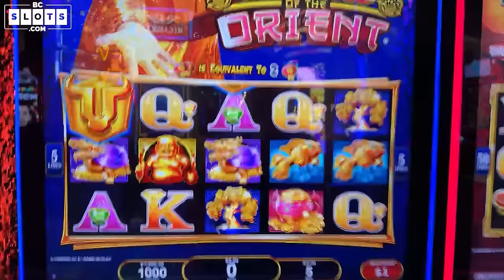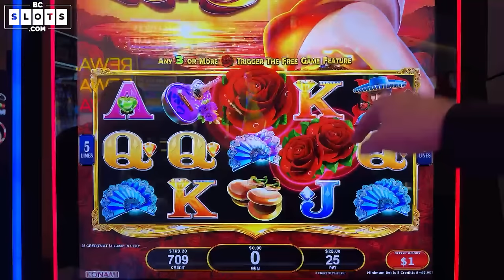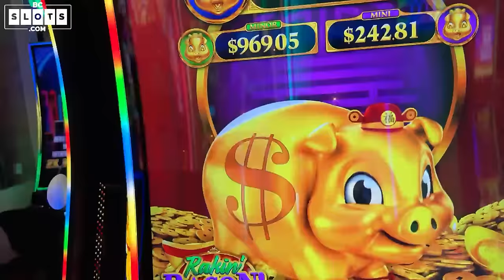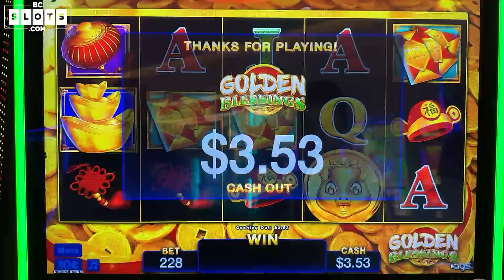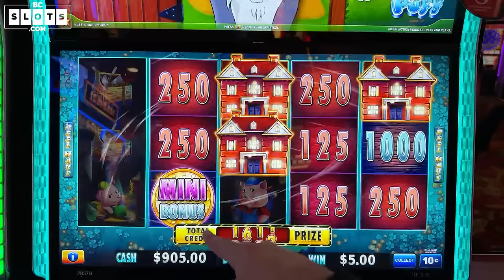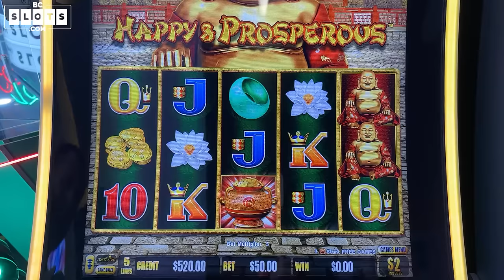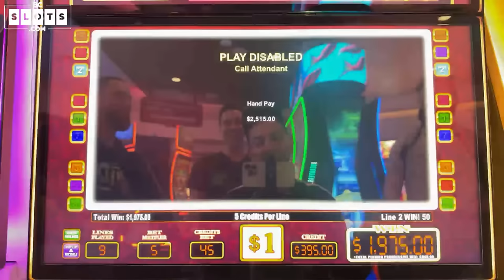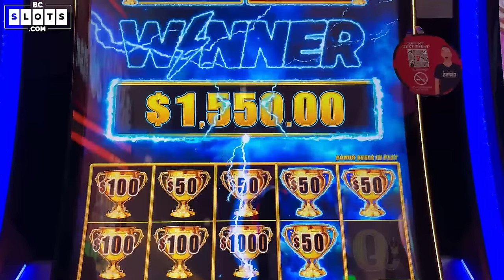🔴 LIVE +$15,000 in JACKPOTS at Plaza Las Vegas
Okay so I might be a bit bullheaded with these bets tonight... See you at 5pm PST/8pm EST!

Always so Refreshing to be at our Smokefree Sponsor, Plaza Hotel & Casino in the Brian Christopher Slots at Plaza room!

- Producers: Hulia H, Kim M, Segir, Stephanie M.
- Associate Producers: Cason K, Lisa, Jeremy L, Rachel R, Janet C, John M, George W.
- Co-Producers: Mariano L, John S, Sugar Daddy Slots, Carla G, Amanda C, Kelly J, Tracy M, Wendi G, Yoshiko R, Candy K, Sherri B